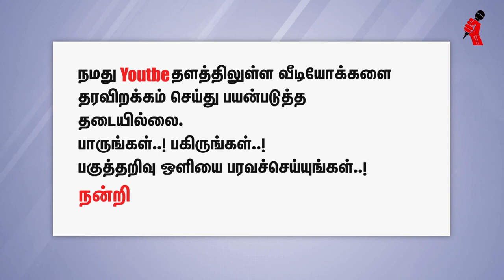உண்மை 50 ஆம் ஆண்டு பொன்விழா - ரவிசங்கர். கண்ணபிரான் பேச்சு